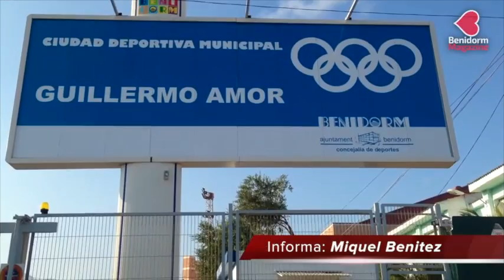Low Festival ¿Y esto quién lo paga?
La profunda huella que el Low Festival deja en Benidorm se nota en la ciudad. Por eso, el concejal del Grupo Popular, Lorenzo Medina, solicita al Ayuntamiento que las instalaciones del Guillermo Amor vuelvan a la normalidad y que los gastos de su puesta a punto sean costeados por la empresa organizadora.